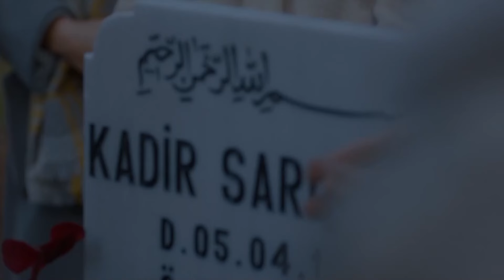Gönülçelen Firuze #16 - Baba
Hacı, Kadir'i vurdu. ASLA UNUTMAMAK ÜZERE

Yapım: Ay Yapım
Yapımcı: Kerem Çatay
Hikaye: Gökhan Horzum, Ekin Atalar
Senaryo: Ekin Atalar
Yönetmen: Çağrı Bayrak

OYUNCULAR
Haluk Bilginer
Tolga Sarıtaş
Ayda Aksel
Beril Pozam
Özge Yağız
Hakan Kurtaş
Deniz Hamzaoğlu
Taner Rumeli
Bihter Dinçel
Cem Uslu
Zeynep Tuğçe Bayat
Özge Özacar
Oktay Çubuk
Sedef Akalın
Damlasu İkizoğlu